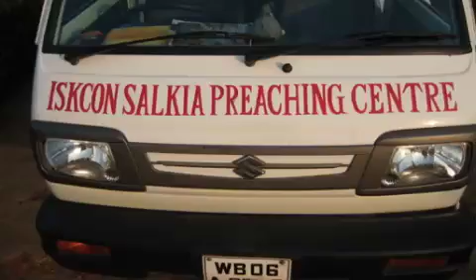Howrah Dumjur Harinama Sankirtan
Ekalavya Das, Krishna Candra Das and other devotees from Howrah Dumjur Sri Sri Radha Krishna Candra temple sing Hare Krishna and dance at the temple and also in downtown Dumjur in this collage of still photos and video.  3 minutes.